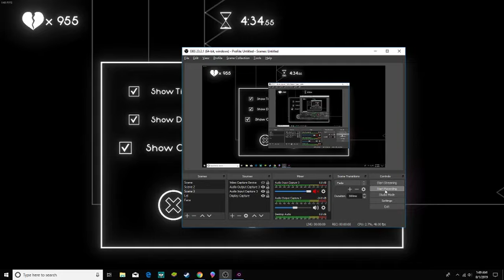4:32.59 Neon Beats Level 3 999 Deaths WR Speedrun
This was a 570ms drop from AdrianBlz's Former WR of 4:33.16. (P.S. my finger hurt like hell after this lmao)